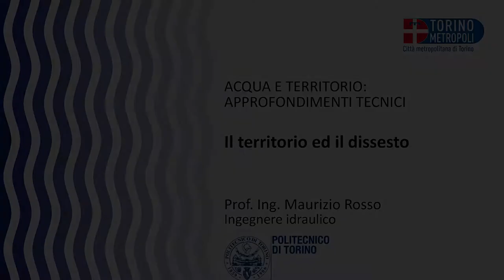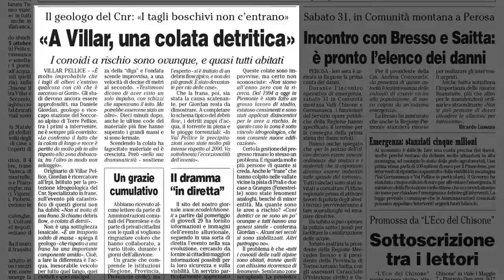Il territorio e il dissesto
Asportare sedimenti dai letti dei corsi d’acqua può diventare pericoloso per le infrastrutture quali ponti e difese spondali.
Il docente tratta alcuni aspetti del dissesto idrogeologico connesso alla dinamica dei corsi d’acqua alpini con un approccio di tipo tecnico-scientifico che porta a sfatare quelli che sono luoghi comuni molto diffusi.
Uno di questi è senz’altro la credenza che per aumentare la sicurezza idraulica sia necessario asportare periodicamente sedimenti dai corsi d’acqua. Si scopre invece che è proprio la carenza di sedimenti ad aver determinato il generalizzato abbassamento dell’alveo dei tratti vallivi e di pianura delle aste fluviali. Abbassamento che mette a rischio la stabilità di infrastrutture quali ponti e delle stesse difese spondali scalzandole alla base.
E’ quindi ormai consolidato, in ambito scientifico, che la difesa del territorio dal rischio idrogeologico va gestita sulla base di studi della dinamica geomorfologica a livello di bacino idrografico. E’ infatti dimostrato che interventi realizzati per risolvere criticità locali, senza tenere conto della dinamica complessiva del corso d’acqua, nel tentare di risolvere una problematica puntuale, possono in realtà contribuire ad aumentare il rischio idrogeologico di un territorio.